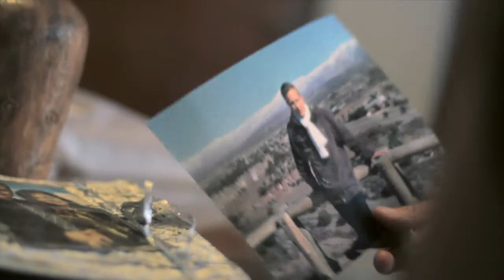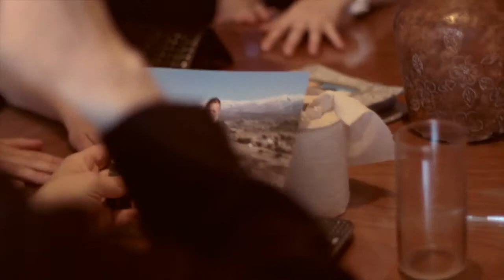MARIANA y ELISEO - VIDEOCLIP BODA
Una arriesgada propuesta para un videoclip sorpresa en una boda!! Filmado en plena ciudad de Córdoba y con actores que se animaron a todo!!

MUCHAS FELICIDADES CHICOS en ésta nueva etapa que comienzan!!!

EMOTiONAL STUDiOS
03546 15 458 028 // 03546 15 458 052